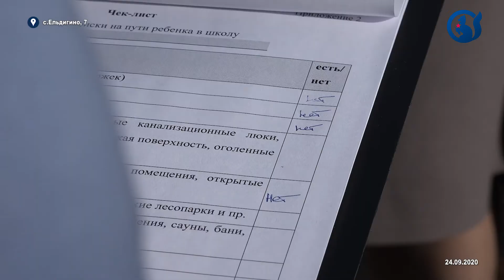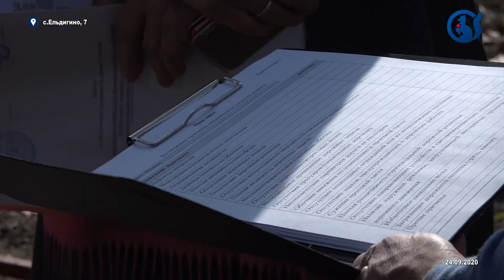Безопасность превыше всего!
24 сентября прошёл мониторинг улично-дорожной сети вблизи Ельдигинской и Леснополянской школ, организованный Общероссийским Народным Фронтом.